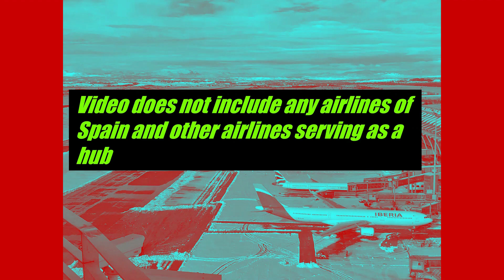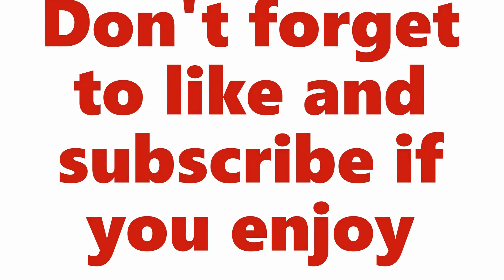List of international airlines serving Madrid (July 2023 Report)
Adolfo Suárez Madrid–Barajas Airport (Spanish: Aeropuerto Adolfo Suárez Madrid-Barajas [aeɾoˈpweɾto aˈðolfo ˈswaɾeθ maˈðɾið βaˈɾaxas]) (IATA: MAD, ICAO: LEMD), commonly known as Madrid–Barajas Airport, is the main international airport serving Madrid in Spain. At 3,050 ha (7,500 acres) in area, it is the second-largest airport in Europe by physical size behind Paris–Charles de Gaulle Airport. In 2019, 61.8 million passengers travelled through Madrid–Barajas, making it the country's busiest airport as well as Europe's sixth-busiest. Until then, stay safe and peace!

All photo credits from JetPhotos and Airliners.net